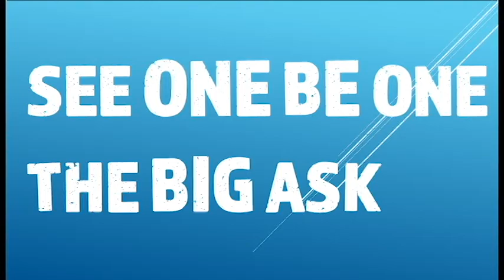See1Be1 The Beginning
First, thank you for seeing this vision. You are already a shoulder for future generations to stand on.

Step 1. Clean your phone lens with your shirt.

Step 2. Go outside, or be near a window for natural light (ideally)

Step 3, record a 3-4 minute video where you answer the following questions
    What is your first name?
    What kind of schooling or training did it take to get there?
    What do you love about what you do?
    What would you change about your present career?
    What other nuances or side interests do you have that relate, or do not relate to your career but make YOUR journey special (optional)?
    Any pearls or advice for anyone who wants to go into your field?

Step 5. Comment "Done" at the bottom of this video so that I can go look for your video. (I don't check my email like I should smh)

I will find some cool music for your video and edit it down to under 3 minutes. I will then share it with you before I post it.

Whitney Houston said it best: I believe the children are our future! Let's show them what they can do and MORE by letting them into our world.

Thanks, awesome people.

If you are a young adult who would like to see a video by a person in a specific profession, also comment below and I will find someone in that field to share their story.